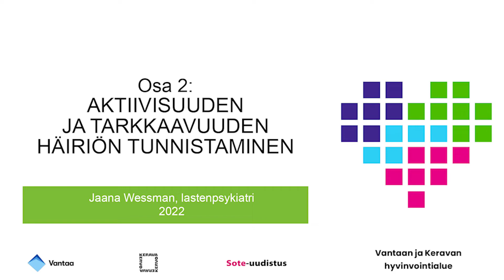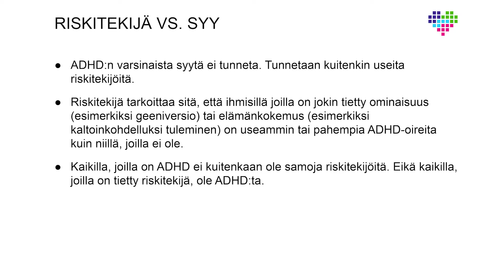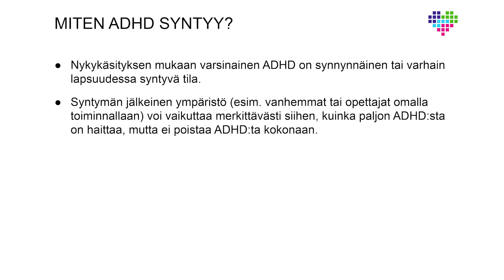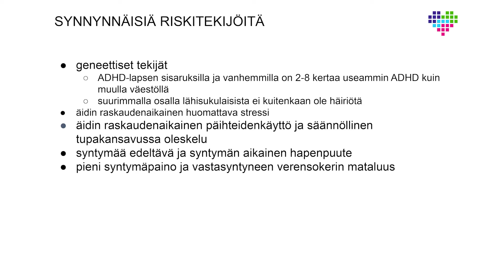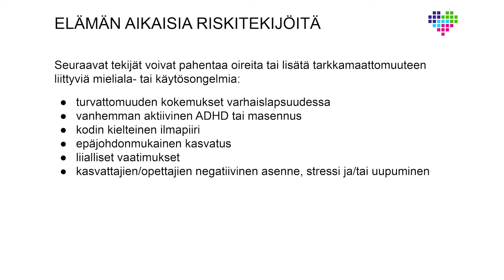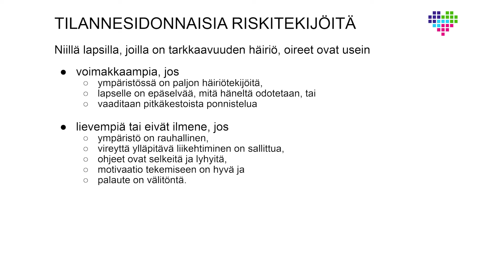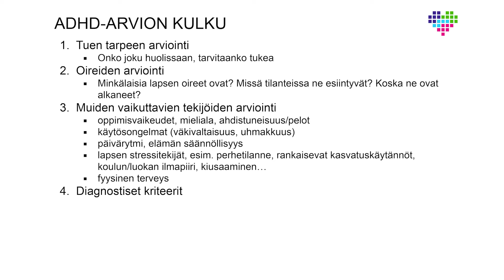Aktiivisuuden ja tarkkaavuuden häiriön tunnistaminen (osa 2/3)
Aktiivisuuden ja tarkkaavuuden häiriön syytä tai selittävää tekijää ei vielä täysin tunneta, eikä ADHD todennäköisesti johdu kaikilla ihmisillä samasta asiasta. Tällä videolla käydään läpi ADHD:hen liitettäviä riskitekijöitä, sekä avataan ADHD:n arviontiin ja diagnosointiin liittyviä näkökulmia.

00:26 ADHD:n riskitekijä vs. syy
02:45 Miten ADHD syntyy?
03:41 Synnynnäisiä riskitekijöitä
06:41 Elämän aikaisia riskitekijöitä
09:59 Tilannesidonnaisia riskitekijöitä
12:03 ADHD:n arvion kulku